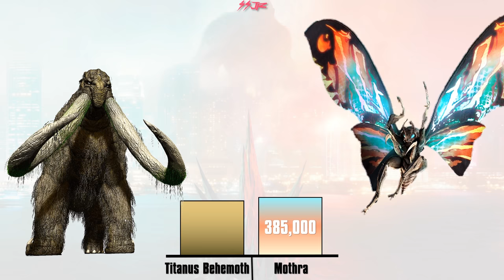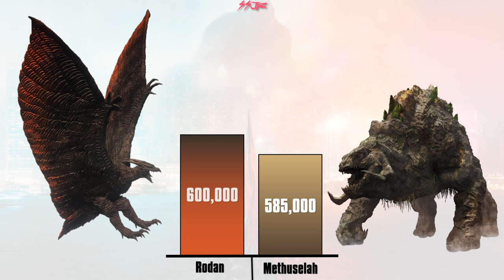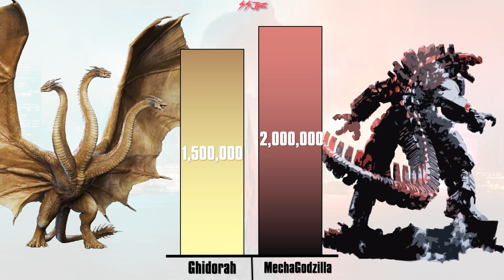Top 10 Strongest MonsterVerse Monsters - power levels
Hey guy's I'm with a new video of top 10 strongest monster verse monsters which includes Mechagodzilla from Godzilla vs Kong, so this may contain spoilers for who didn't watch the movie.
And the monsters shown in this video are updated to their latest movie so Kong from this video is From Godzilla vs Kong. and this is just my opinion so don't get all raged because of it you may disagree with me and its not exactly accurate.